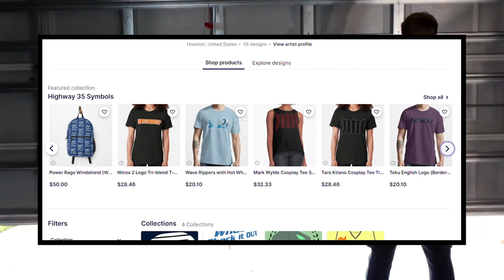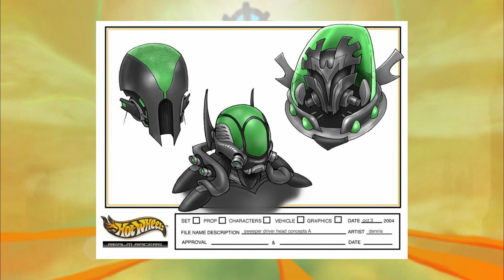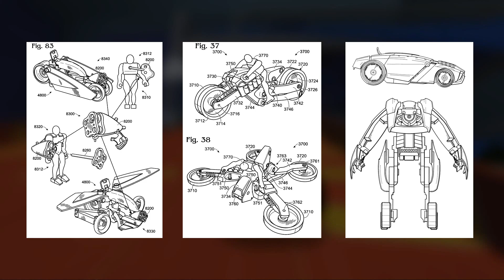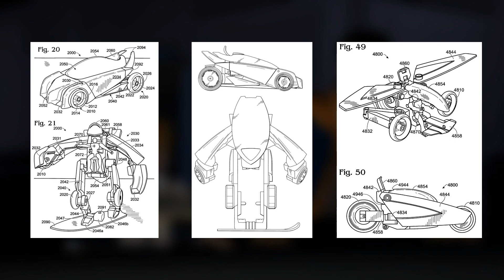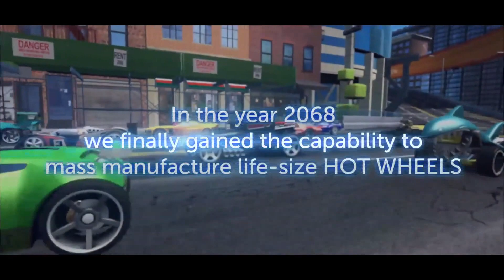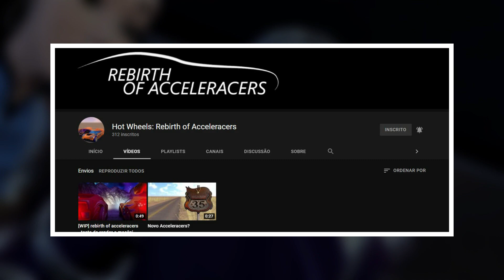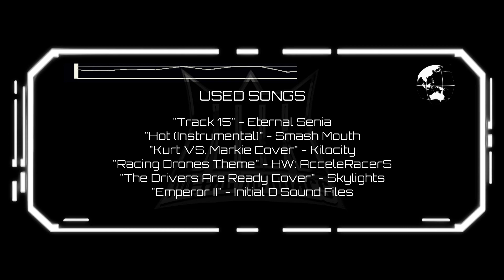The Ultimate Timeline & Possible Ending of The Acceleracers Univers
In today's video we will look back at every details about the AcceleRacers univers' timeline and the many different ending or path that the show could of would have taken. Explore with me the dept of the univers as never seens before!

• Big thanks to my Friend Xtr3me_MOnzteR for editing this video. It simply wouldn't have been possible without him.